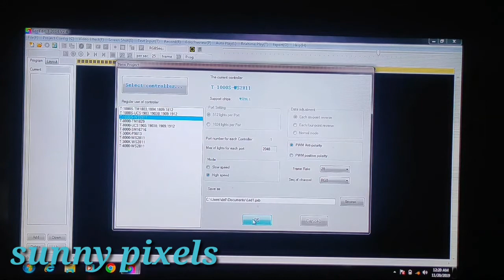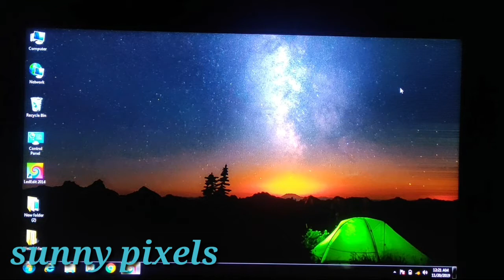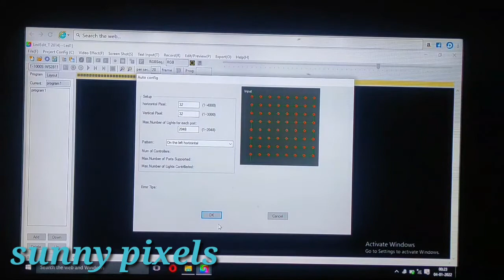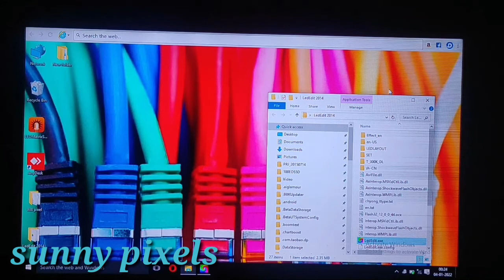how to support lededit 2014 windows (7/10) demand questions solved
for controral

Buy Sunny electronics studio Product

https:/SunnyElectronicStudio.com

Join our Training ( pixel led controral, p10 display, pixel led  programming

Pixel led software and Effect  download
Software -https:/ Sunnyelectronicstudio.com

Pixel led free Effect- https:/Sunnyelectronicstudio.com